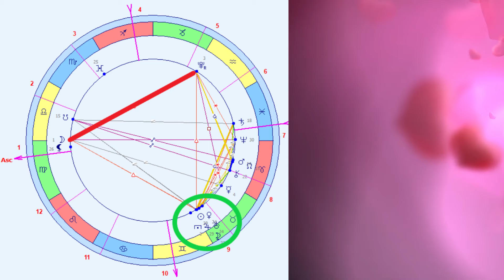З'єднання Венера Уран Новий річний цикл Непередбачуваність у відносинах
З'єднання Венера Уран Новий річний цикл Непередбачуваність у відносинах венерауран річнийцикл астрологія З'єднання Венери та Урану 18 травня 2024 року Венера з'єднується з Ураном 24* Тельця. Коли Венера в Тельці поєднується з Ураном, це є деякі необхідні зміни, особливо у наших особистих відносинах чи фінансових питаннях.
Венера в земному Тельці, знаку свого управління, заохочує емоційну стабільність та співчутливу чуттєвість Землі. Вона допомагає нам цінувати красу і відчувати себе власниками по відношенню до людей та речей, які ми любимо.
Тиждень з 13 до 20 травня воістину знаковий і насичений безліччю аспектів, які закладають нові цикли. На цей раз з'єднання Сонця з Ураном 13 травня, відео про це є на каналі.
Наступний також річний цикл у нас почнеться у Венери з Ураном і у Сонця з Юпітером 18 травня. Аспекти максимально впливають за 3 дні до і після, Але пам'ятайте, що це закладка циклу, початок, посадка насіння. І протягом року цикл розвиватиметься.